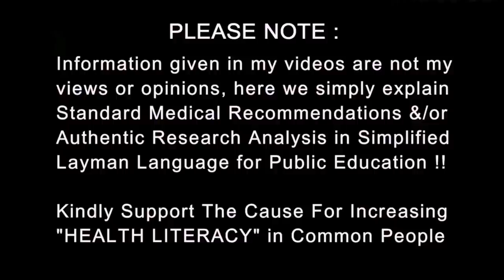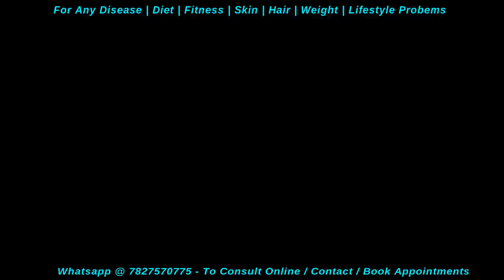what your urine tells about your health | Dr.Education